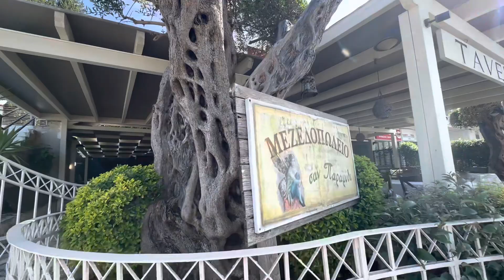🔴 маникюр педикюр Corfu Greece 🔴 запустение ГРЯЗЬ на шикарном острове Греция 16.05.2023